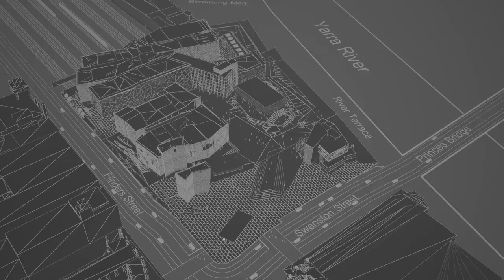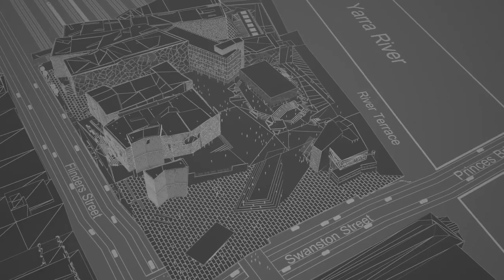Federation Square Capital Upgrades